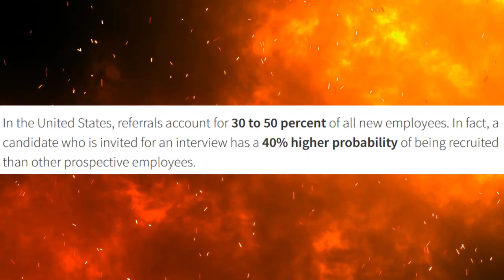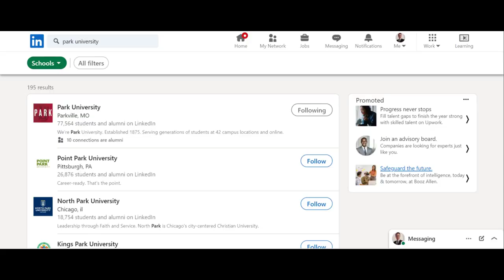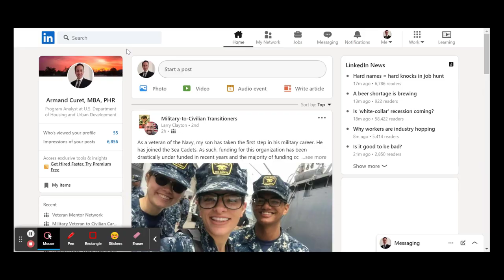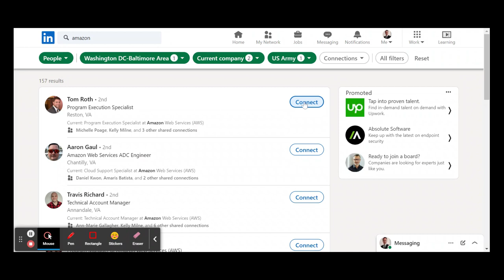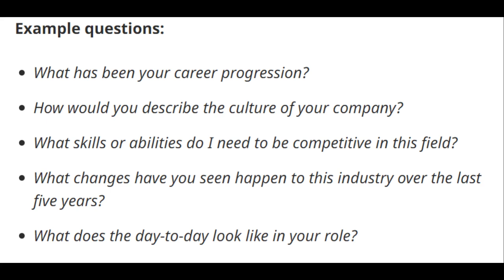STOP Applying to Jobs Online and do This...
Applying for jobs over and over again with no results can be upsetting and disappointing. There is another way you can search for a job and that is through an informational interview. You need to become known and then you can ask questions on the best way to become an appealing candidate. In this video, I discuss the way you can start attaining connections and the questions you should ask in order to grow your network, learn the steps to earn the job offer you want and prepare for the interview. This can work for both the private sector and the public sector with government jobs.